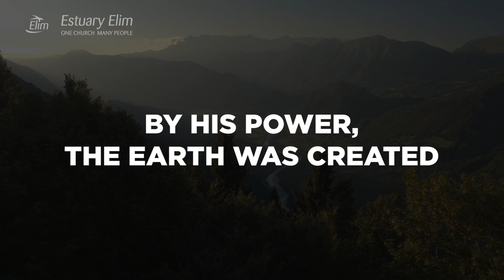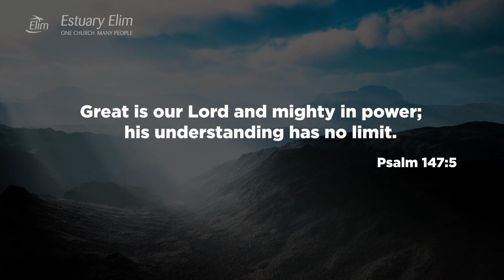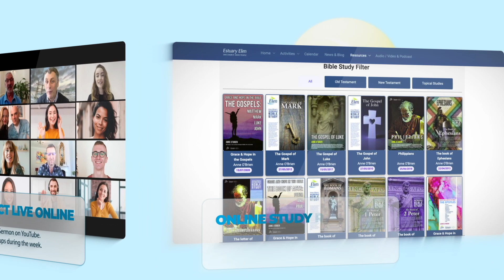Beyond Human Limits - The Transformative Power of God - Online Sermon Dean Courtier 4 February 2024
Today, we delve into the profound truth found in Mark 10:27, where Jesus declares, "Humanly speaking, it is impossible. But not with God. Everything is possible with God." Join me as we explore the transformative power of God that transcends human limits.